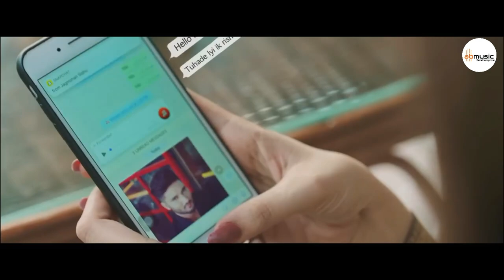Tera Mera Viah - Remix | Jass Manak | DJ Amit Sharma | AB MUSIC | Latest Remix 2021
Hy Guys
Here I Represent You the Remix version of Virus Hit Song Tera Mera Viah

Tera Mera Vish  - Remix
Artist - Jass Manak
Remix - DJ Amit sharma
Editor  - Amit Sharma
Lebel - AB music

scholarship, Teaching and research.

⚠*The original copyright(s) is (are) so Lely owned by the companies/ original - Artist (s) Record- label (s) All the contents are intended to showcase the creativity of Artist involved and is strictly done for promotional purpose*